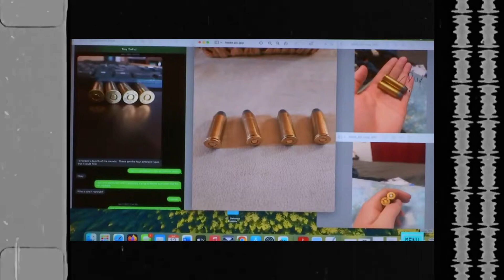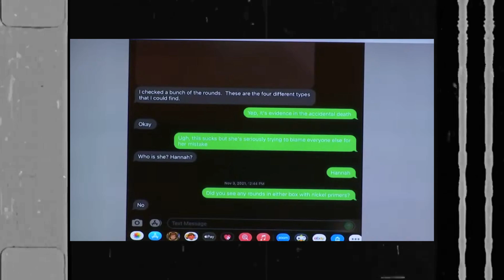A Summary Of The Events Of Day Three. July 12th 2024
On October 21, 2021, at the Bonanza Creek Ranch in Bonanza City, New Mexico, cinematographer Halyna Hutchins was fatally shot and director Joel Souza was injured on the set of the film Rust when actor Alec Baldwin discharged a live round from a revolver he was using as a prop.